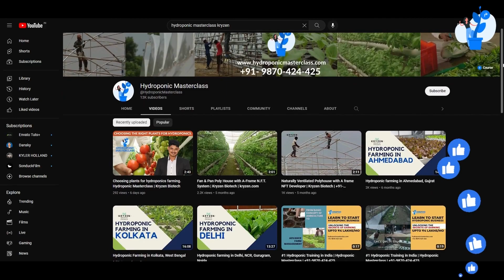Hydroponics In Urban Farming, Opportunities And Challenges | Hydroponic Masterclass | +91-9870424425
Opportunities and challenges of using hydroponics in urban farming:
Opportunities:

1. Increased food production: Hydroponics systems can produce higher crop yields compared to traditional soil-based farming, which can help to increase food production in urban areas.

2. Reduced reliance on imported produce: By growing fresh produce in the city, hydroponics systems can reduce the reliance on imported produce and increase food security.

3. Reduced water and pesticide use: Hydroponics systems can use up to 70% less water than traditional farming methods, as the nutrient solution is recycled and reused. Additionally, the controlled environment of a hydroponics system can help to reduce the need for pesticides and other chemicals.

4. Increased access to fresh produce: Hydroponics systems can be set up in urban areas, bringing fresh produce to areas that may not have access to it otherwise.

Challenges:

1. Initial cost: Setting up a hydroponics system can be expensive, particularly if the system is large or uses advanced technology.

2. Energy use: Some critics argue that the energy required to operate a hydroponics system may offset any potential environmental benefits.

3. Limited crop selection: Currently, the range of crops that can be grown in hydroponics systems is somewhat limited. This may change as the technology improves and more crops are successfully grown in this way.

4. Pest and disease management: The controlled environment of a hydroponics system can make it more difficult to manage pests and diseases. This can be a particular challenge if the system is not properly maintained.

Products you need to run your farm:
01) Plastic Hydroponic Digital Cyclic Timer (White)
02) 16 Ampere Plastic Hydroponic or Analogue Cyclic Timer
03) Hydroponics White Netpots 2.5 Inch (Set of 50)
04) Hydroponics Jiffy Coco Pellets/Coco disc/Coco Coin/Coir Coin
05) Cocopeat Block 5 Kg(When Packing) for Home Gardening
06) 1-inch Rockwool Starter Plugs
07) Grow Healthy Grow More
08) Hydrotons Leca Clay Pebbles 9 L
09) Elamgreen Perlite for Gardening Potting Soil Mix, 1 Kg
10) Utkarsh Calcium Nitrate (100% Water Soluble Fertilizer)
11) Cheap & Heavy 4 Colourful Reusable Seeds Trays for Germination
12) Agriculture Seedling Tray (Pro Tray) Reusable
13) Generic pH and E-TDS Meter Combo